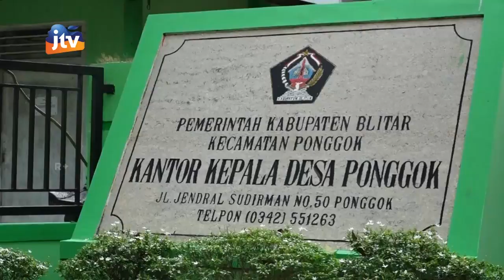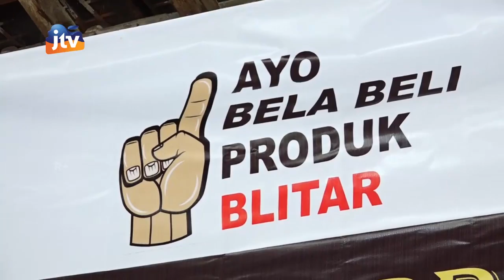ADV_021121-Program Pejantananom Kab. Blitar & Budidaya Cacing, Maggot, Jangkrik & labu Siam Seg 1/3